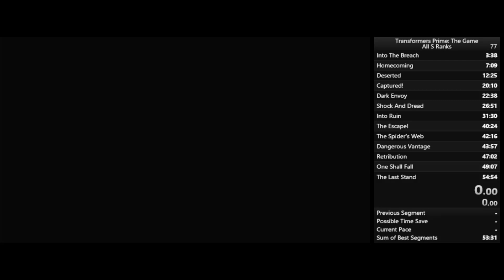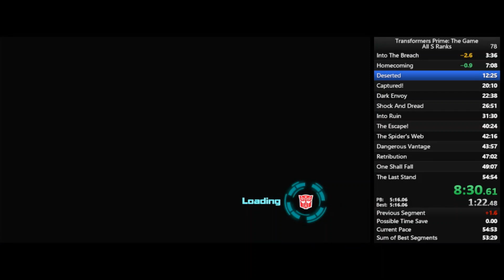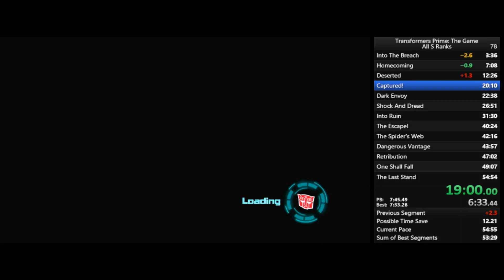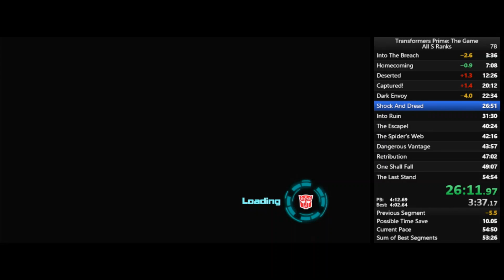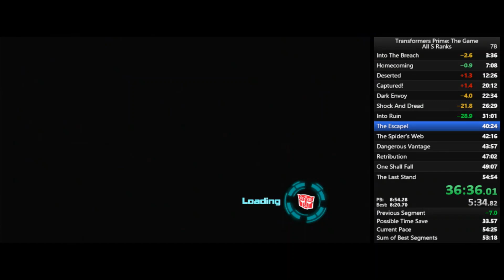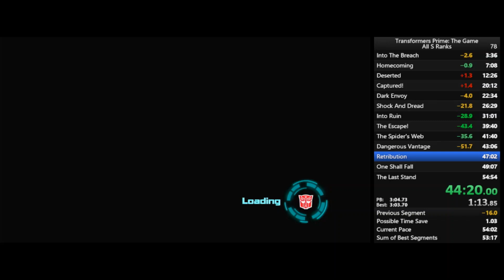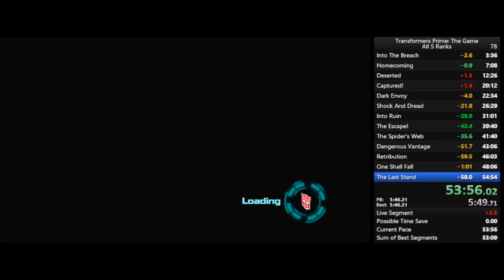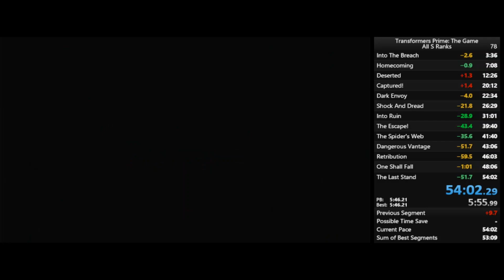Transformers Prime: The Game (Wii-U) All S Ranks In 54:02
I only needed to be about 3 seconds faster...Oh well. I'm happy with this for now. Sub 55:00 All Artifacts is next!